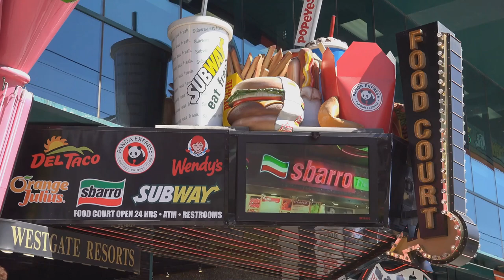How Japan Rebuilt Itself Crazy Fast After World War II 🇯🇵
How Japan Rebuilt Itself Crazy Fast After WWII
Japan’s transformation after World War II is nothing short of astonishing! 🌍 From a country in ruins to an economic powerhouse, Japan’s post-war recovery is a tale of resilience, innovation, and determination. But how exactly did they do it? In this video, we dive into the key factors behind Japan’s rapid reconstruction— from the pivotal role of the U.S. aid and the Marshall Plan to the industrious mindset of the Japanese people. We’ll explore the rise of the tech industry, the reformation of government policies, and the unique cultural shifts that powered Japan’s insane comeback! 🇯🇵🚀

Get ready to uncover how Japan went from destruction to becoming a global leader in just a few decades. It's a story of incredible speed, strategy, and sheer willpower. Watch now to learn how Japan made the impossible, possible! 💪🇯🇵

OUTLINE:

00:00:00 Introduction
00:00:14 Japan in 1945
00:00:31 The Marshall Plan and Strategic Friendship
00:01:04 Government Reforms and Industrial Growth
00:01:36 Education and Technological Advancements
00:02:04 The 1964 Tokyo Olympics
00:02:33 Work Ethic and Productivity
00:02:55 Japan as a Global Powerhouse
00:03:11 Conclusion
00:03:23 Outro